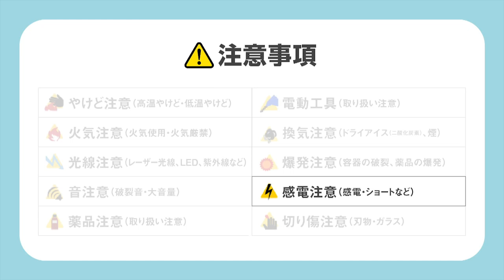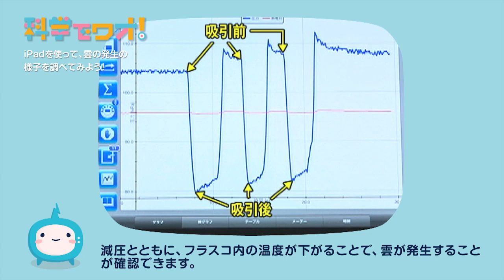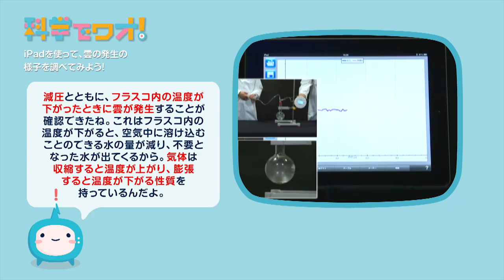【自由研究】科学実験！iPadを使って、雲の発生の様子を調べてみよう！【科学でワオ！365】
iPadを使って、フラスコ内で作った雲の発生の様子を観察してみよう。
2.1/jp/
※関連リンク：ケニス株式会社